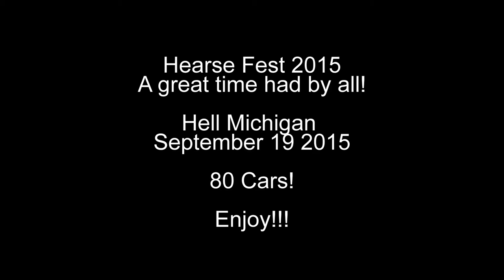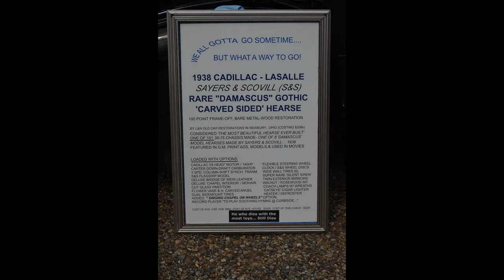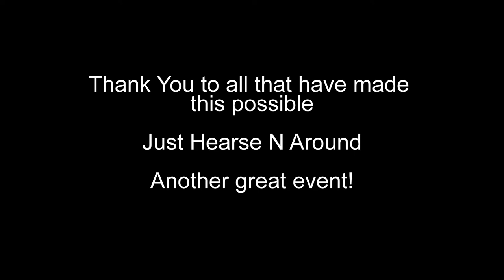2015 HearseFest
Another great Hearse Fest put on by Just Hearse N Around